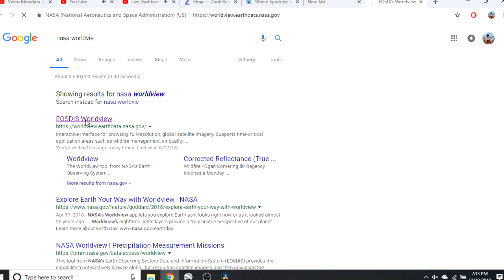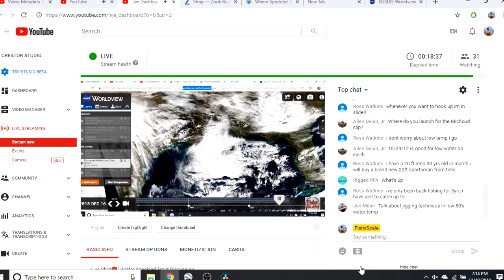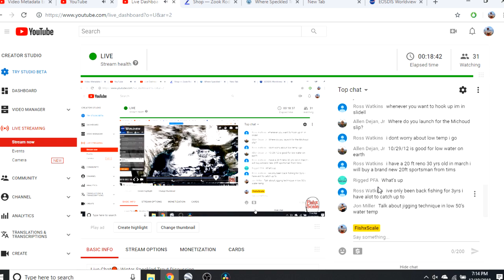Live Chat🔴: Winter Speckled Trout Discussion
Live Chat about  catching winter specks